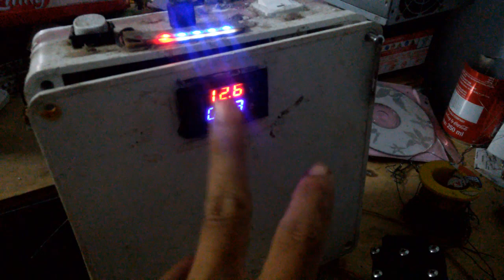Bơm Xịt Thuốc Sâu 12V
Bơm Xịt Thuốc Sâu Theo Yêu Cầu
xài nguồn awcquy 12v